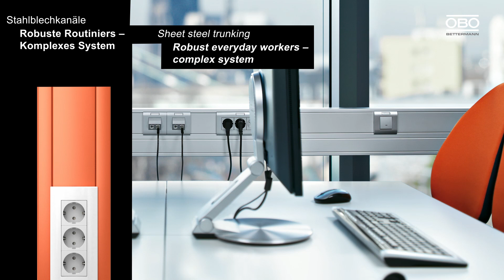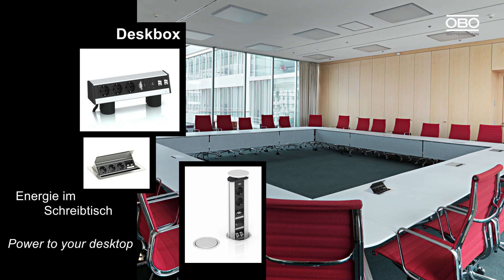Solutions for cable routing in office and administration buildings - OBO Bettermann